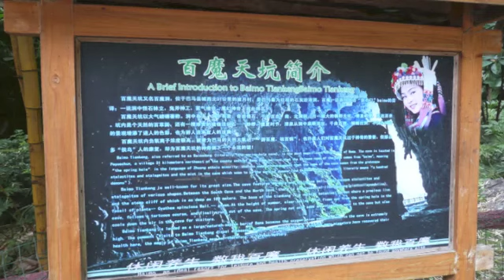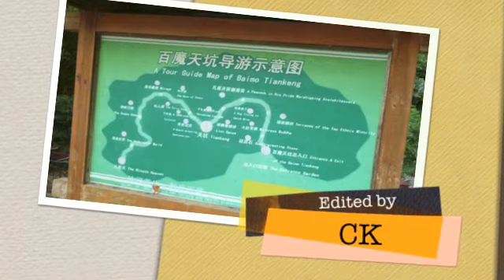巴马的百魔天坑